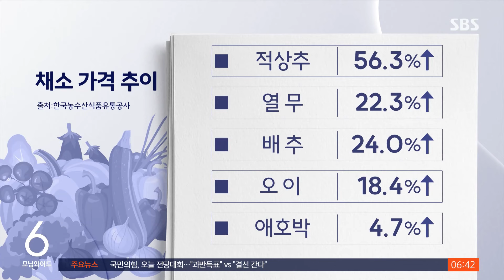"어쩐지 밍밍하더라" 물에 잠긴 수박밭…가격 오르나 / SBS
〈앵커〉

요즘 수박 사 먹으면, 전만큼 달지 않다고 느끼는 분들 많으실 겁니다. 계속된 비에, 수박밭이 대거 물에 잠기면서 맛이 밍밍해진 건데요. 여기에 앞으로 폭염까지 더해지면, 가격이 크게 오를 수 있다는 전망도 나옵니다.

박예린 기자가 취재했습니다.

〈기자〉

여름철 대표 과일인 수박이 진열돼 있는 서울의 농산물 도매시장.

더 단 수박을 고르기 위해 소비자들은 두드려도 보고 껍질도 살핍니다.

[곽옥선/서울 마포구 : 수박은 그냥 보통 그저 그렇더라고요. 그냥 새빨개도 별 맛이 진한 맛이 없더라고요. 당도는 좀 떨어지는 것 같아요.]

[유택선/과일가게 운영 : 날씨 영향은 수박이 제일 많이 받는 편이에요. 당도 차이가 더울 때는 13%라고 하면 지금은 한 9%. 맛있다 해도 당도가 안 나와요, 지금 따는 건.]

최근 집중호우 영향에 부여·논산 등 충남지역에 집중된 수박산지 60%가 물에 잠기면서 수급에 비상이 걸렸습니다.

출하를 앞둔 수박들이 썩어 정상품이 그만큼 줄어든 것입니다.

[윤철수/논산 지역 수박농민 (7월 17일) : 물에 닿는 부분이 썩어요, 이제. 썩어 가지고 상품가치가 없어져서 소매로 팔 수가 없어요. 이거 다 폐기처분해야 돼요.]

수박이 수분을 많이 빨아들여 당도도 낮습니다.

[김대진/수박 품질 관리사 : 비가 오면 당연히 뿌리에서 수분을 빨아들이기 때문에 당도가 떨어지죠. 제일 심한 게 복숭아, 수박 그렇죠. (정상품이) 지금은 반이 안 되죠, 한 30% 정도.]

당장 대형마트에서는 소비자 환불 요구와 반품 비율도 10% 넘게 높아졌습니다.

앞으로 폭염이 본격화돼 수요가 늘면 지난해처럼 가격이 크게 오를 수 있습니다.

[박순연/농림축산식품부 유통소비정책관 : 소비가 늘어나는 중복 수요라든지 이런 중복이 7월 25일이거든요. 일시적으로는 그렇게 뛰는 경우가 있겠지만, 전반적으로 조금 안정세라고 (봅니다.)]

상추, 열무, 배추와 오이, 애호박 등 채소도 폭우에 따른 출하량 감소로 가격이 강세를 띠고 있습니다.

(영상취재 : 김민철, 영상편집 : 김윤성, VJ : 김 건)